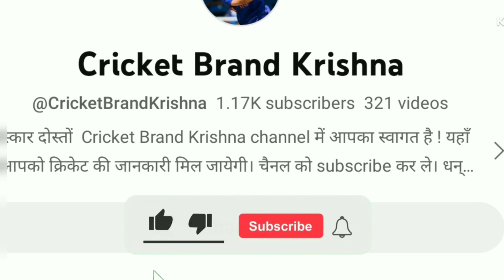क्या जानबूझकर अंपायर ने की कोहली की 'मदद', नहीं दिया वाइड, फैसले से मचा हड़कंप।